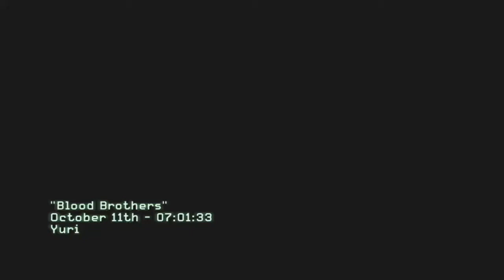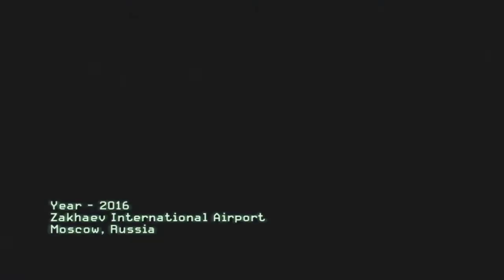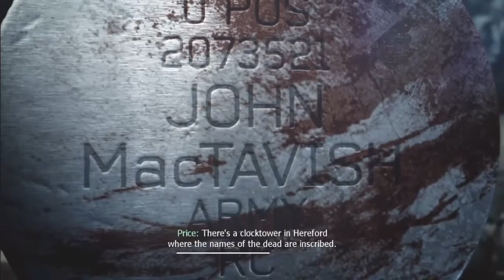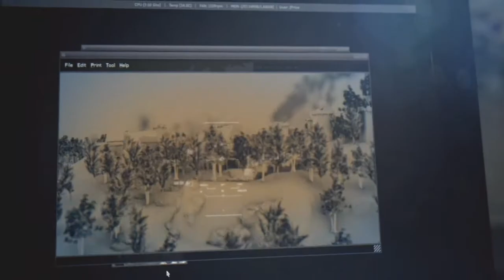Call of Duty: Modern Warfare 3 PlayThrough Episode 15: Blood Brothers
them feels...